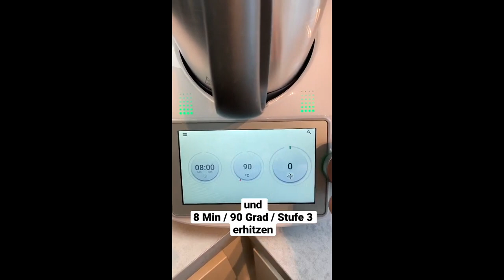Selbst gemachtes CAPRI Eis ⛱ Thermomix® TM5/TM6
Heute gibt es ein selber hergestelltes Capri-Eis 👍🏻 ... einfach ein "must have" im Sommer !
Viel Spaß beim Kurtzvideo !

( Werbung )
Mein Schmuck von Mainpunkt :

👉🏻 Mein Amazon Onlineshop Thermilicious :

Zutaten :
700g Orangensaft
70g brauner Zucker
40g Speisestärke
10g Zitronensaft

Das Rezept habe ich bei Wundermix entdeckt & musste es einfach ausprobieren !

Würde mich freuen, wenn Ihr Eure Fotos von den ausprobierten Leckereien verlinkt mit dem Hashtag

Eure Sandra ❤️